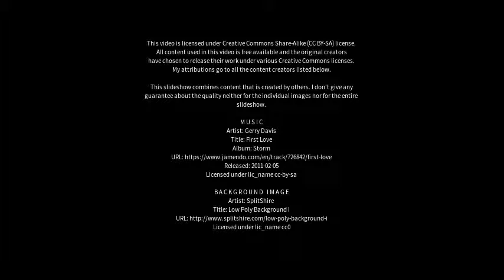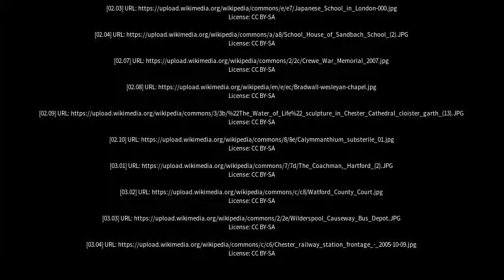Best places to visit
Best places to visit - Lymm (United Kingdom) Best places to visit - Slideshows from all over the world - City trips, nature pictures, etc.